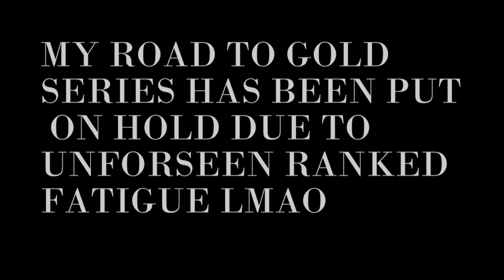ANIVIA VS BRAND match-up!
How you should lane against a Brand

TLDR: get a good olaf jungle and make him camp you